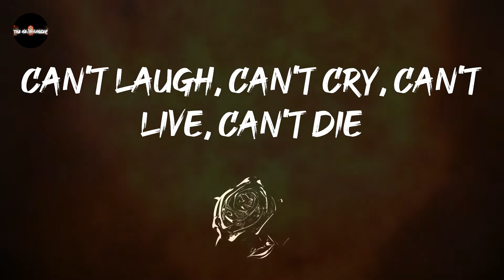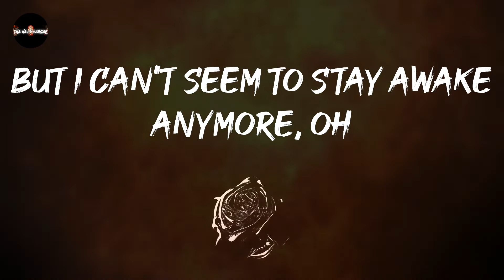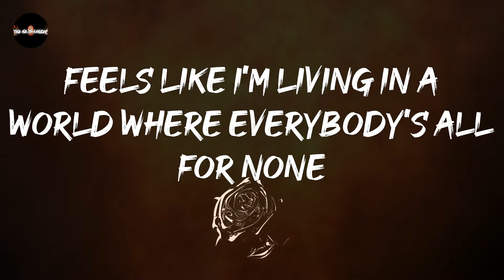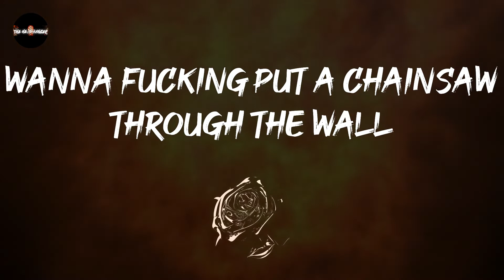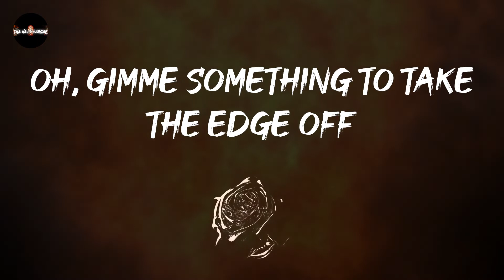Three Days Grace - So Called Life (Lyrics)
volume 11 on this one: So Called Life - Three Days Grace

So Called Life - Three Days Grace lyrics:
Can't laugh, can't cry, can't live, can't die
Can't do anything anymore, no
Can't love, can't breath, can't talk, can't sleep
But I can't seem to stay awake anymore, oh
Such a waste of fucking time
Oh, gimme something to take the edge off
Something to kick the night off
Something to keep my mind off
This so called life
Feels like I wanna jump
Wanna scream, wanna run
Wanna fucking put a chainsaw through the wall, yeah
Feels like I'm living in a world where everybody's all for none
And none for all, yeah
What a time to be alive
Wanna fucking put a chainsaw through the wall
Oh, gimme something
Oh, gimme something